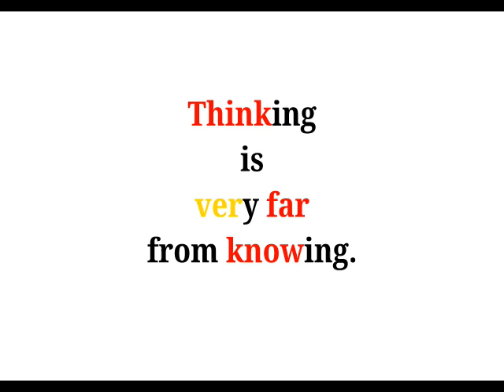Cool Phrases - Thinking is very far from knowing.